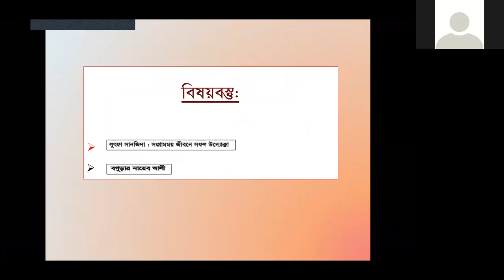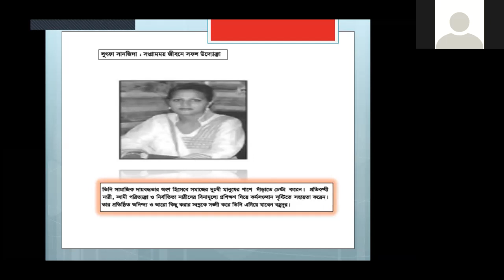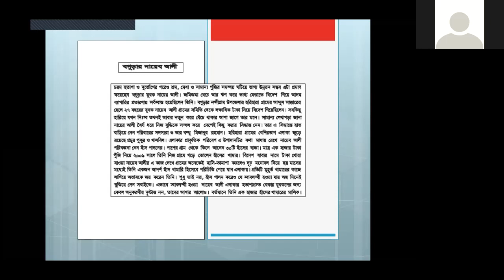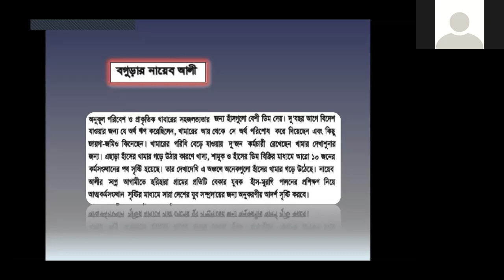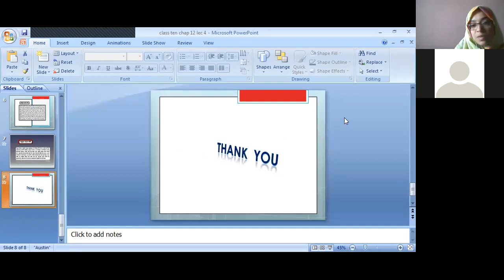class 10 B.Ent